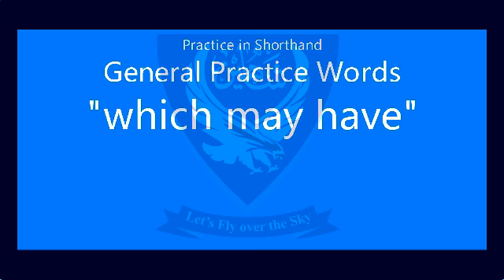(GP words) Practice in Shorthand " which may have " Unit- 7, Lecture- 39 | Shaheen Shorthand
Press the LIKE button and SHARE

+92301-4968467